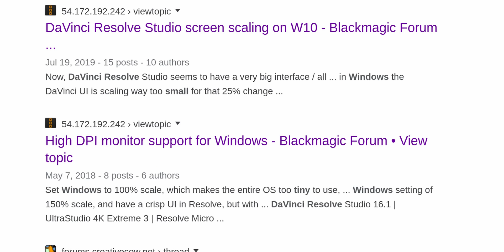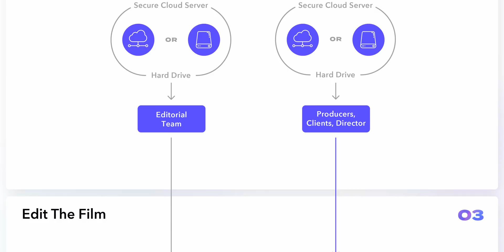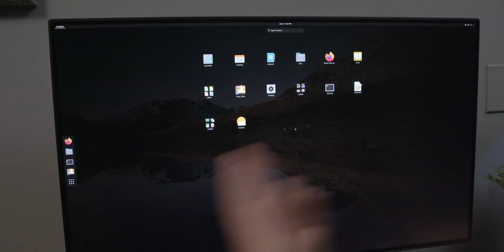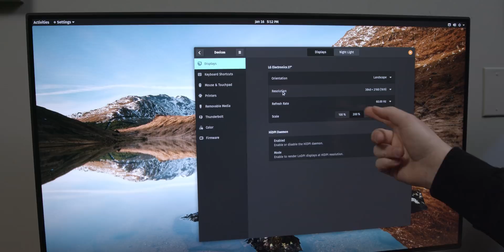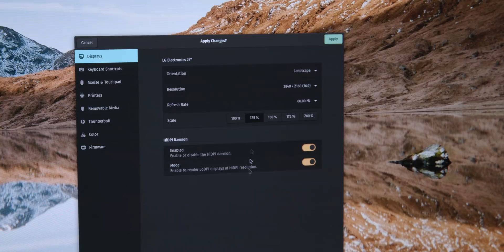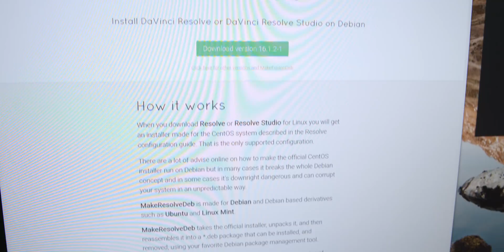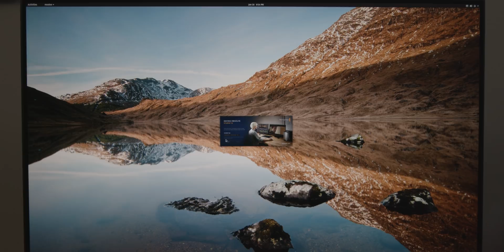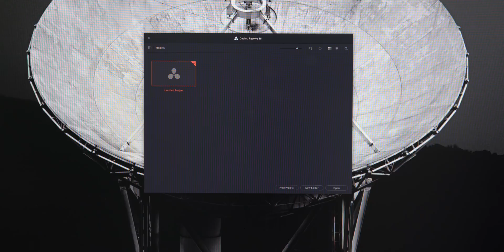We Ditched Mac Pro for THIS...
The 2019 Mac Pro has been lauded by many as the end-all-be-all of video editing workstations. But that's only if you have big $$$. We put Linux on our AMD Ryzen 3950X PC and see how it holds up.

Many tech YouTubers use Final Cut Pro X and Adobe Premiere Pro to edit their videos, but Derek, the cinematographer here at Snazzy Labs uses Blackmagic Davinci Resolve. Unlike the other two popular NLEs, Resolve is available for Mac, Windows, and Linux but was originally developed for Linux to use in a professional studio/post-processing environment. We took our PC rocking a 3950X CPU, a GTX 1080 (ya, we know, we're waiting on the new 2080 Ti Super), and put this thing to the test. Not only does it run Linux, but it does so very well. Running the Debian/Ubuntu-based Pop!_OS, this thing is ready to rumble.